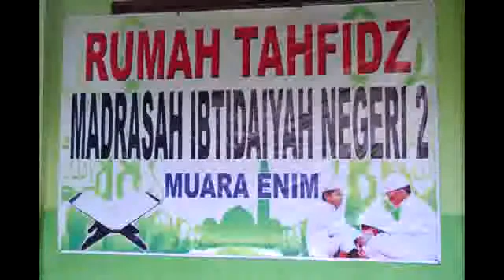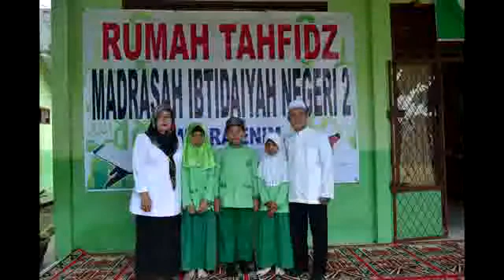TAHFIDZ AL-IKHLAS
MIN2 Muara Enim
SUM-SEL